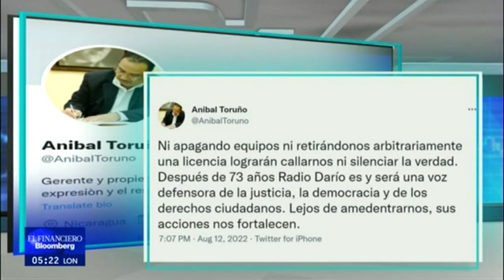¿Se habla poco en México sobre la crisis en Nicaragua?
El Financiero Bloomberg habló con el director de RadioDario Anibal Toruño sobre el silencio que guarda México ante la crisis de Nicaragua. Mirálo en el programa